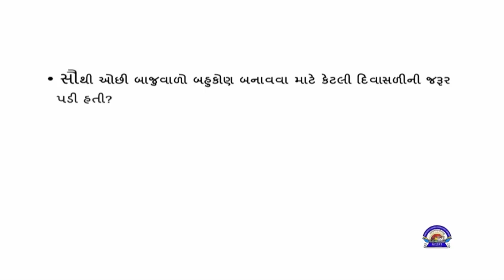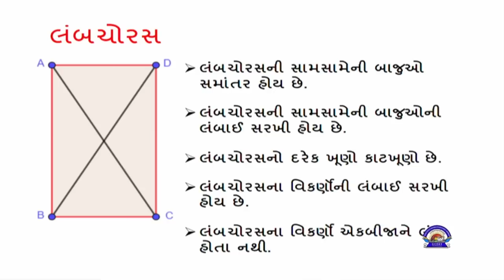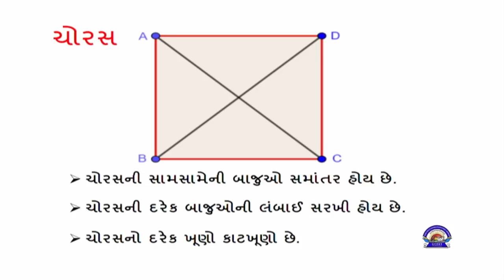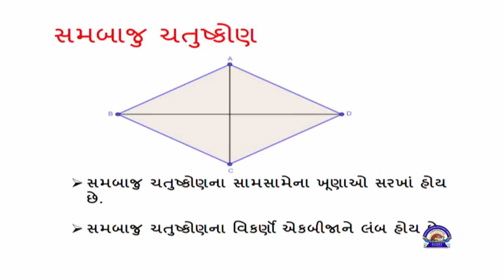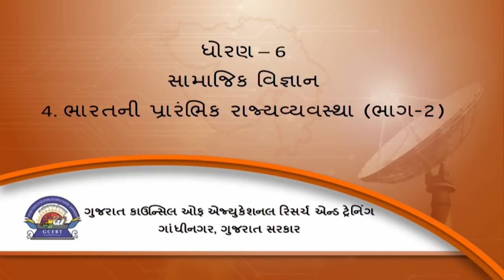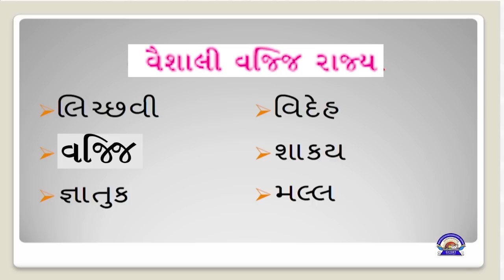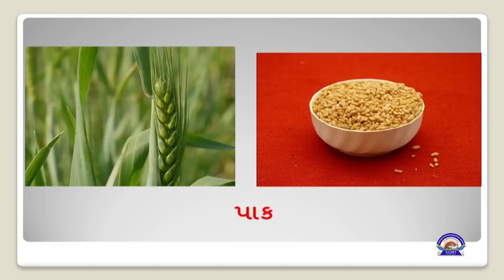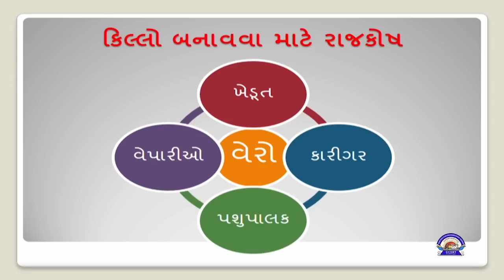Std 6 Maths SS 7 10 2020